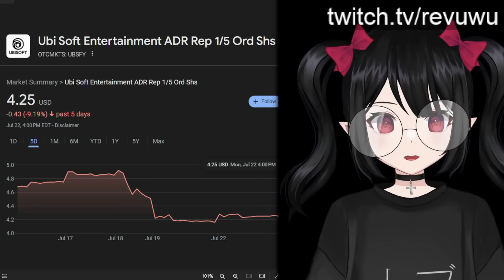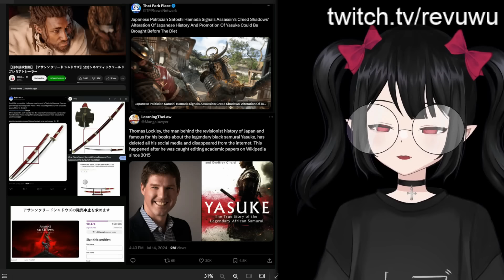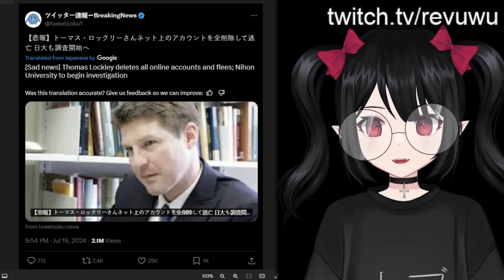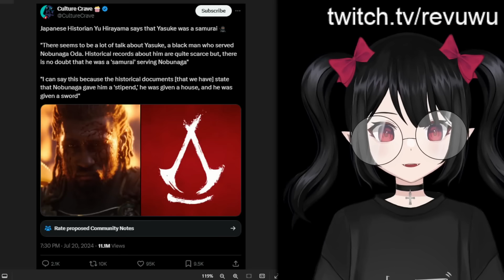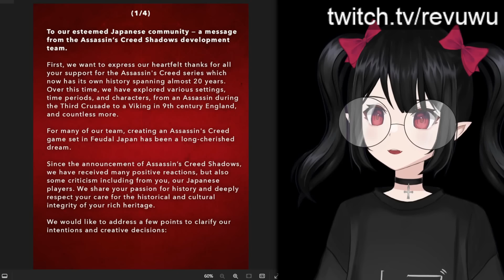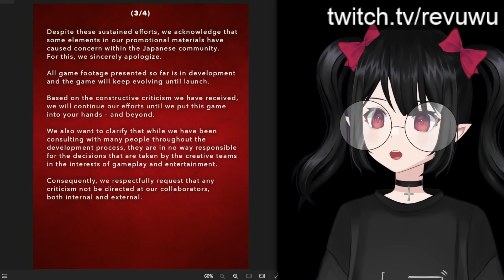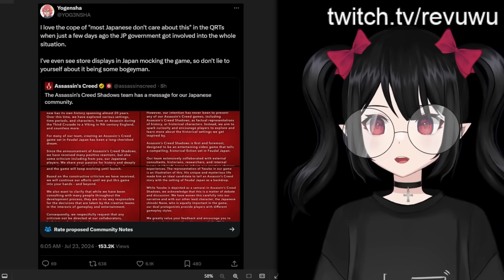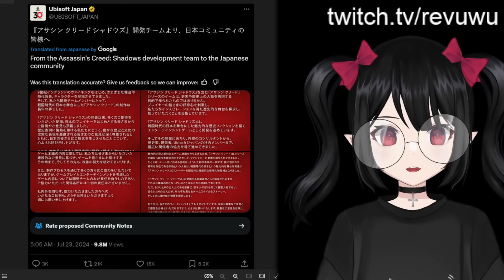Ubisoft Is Completely F%$KED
Ubisoft has apologized to Japanese fans of Assassin's Creed Shadows in wake of many different controversies involving the main protagonist Yasuke.